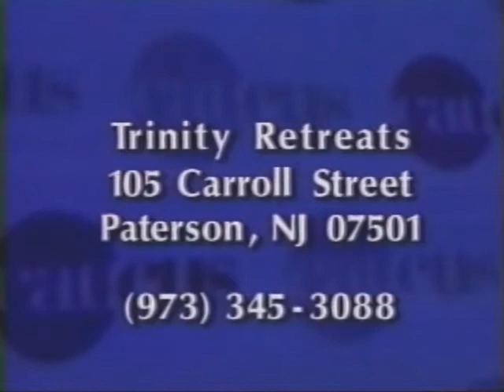Mayme 1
Mayme Puccio